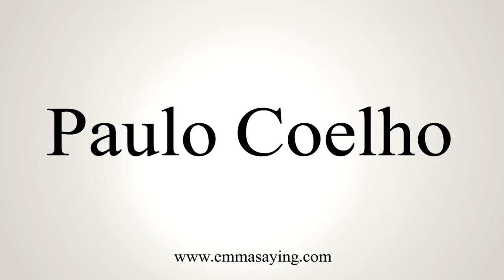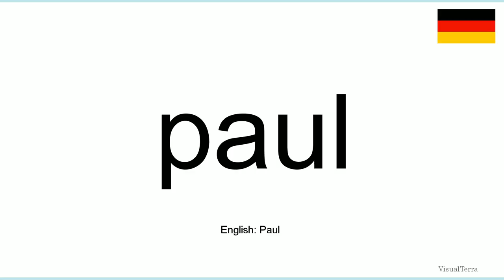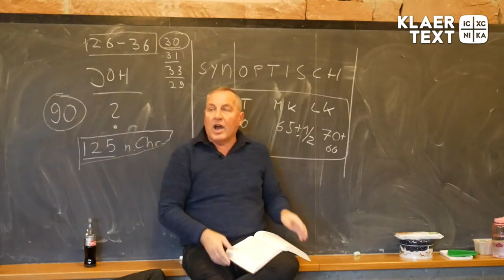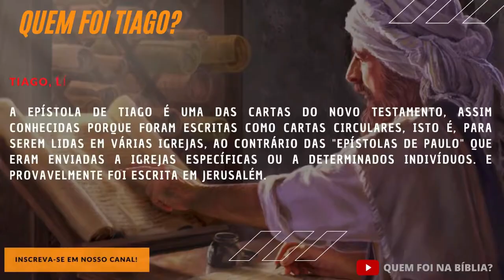The Sexiest Name Or The Sexiest Language?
How does your name sound in other languages? (Only male names)